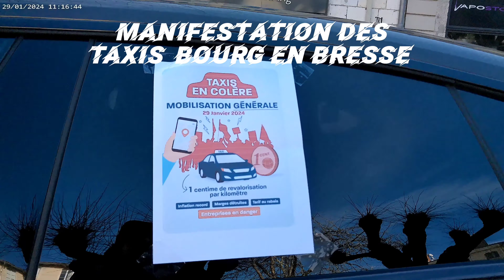les Taxis en colère 😠 Manifestation Bourg en Bresse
Informations sur ma chaîne YouTube
ce qui ce passe dans ma ville les médias sont pas là mais moi j'y suis alors ma chaîne YouTube relais les Informations ℹ️.